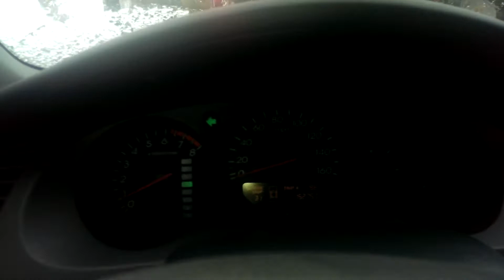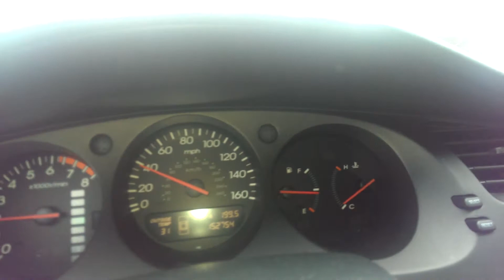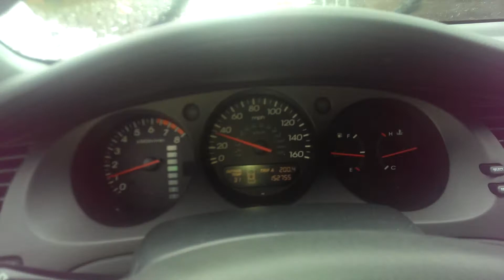Snow Already?!?!?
Winter will be very interesting this year